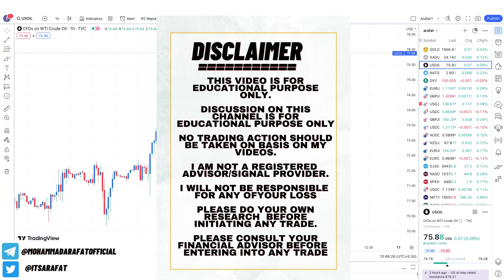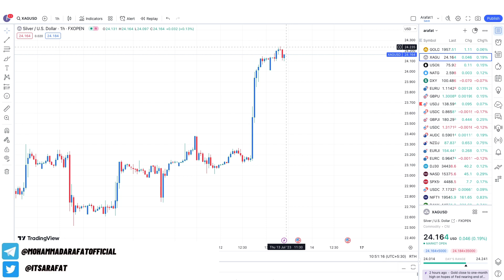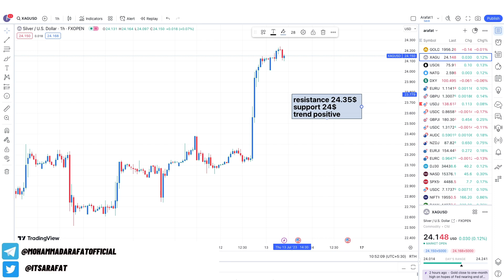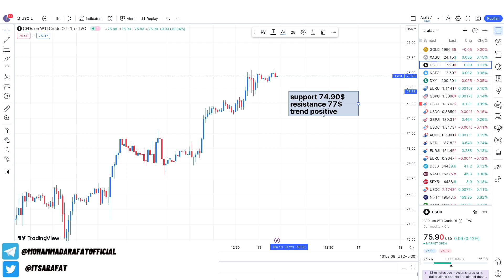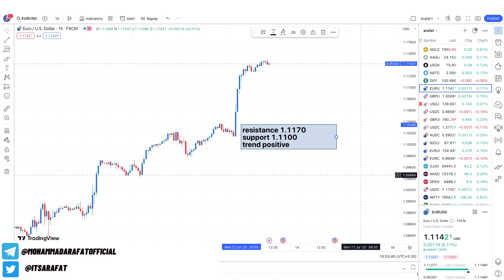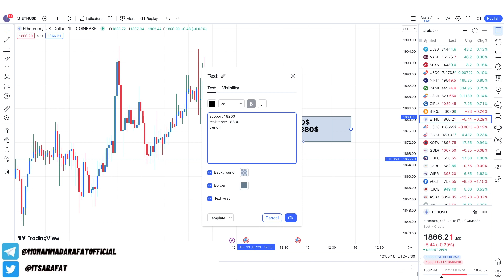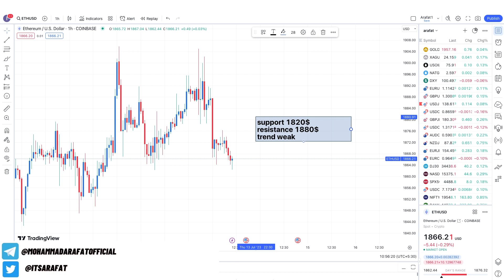Gold Analysis After US Inflation Report | Xauusd Analysis in Hindi | Forex Market Update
5 mistakes new traders make while trading & few trading psychology guidance